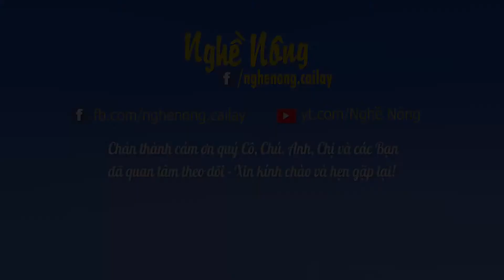Nuôi trăn trong chuồng làm bằng khung sắt và lưới kẻm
Trăn là loài động vật dễ nuôi, mang lại giá trị kinh tế cao. Thịt trăn được chế biến thành nhiều món ăn. Da trăn có thể làm ví, cặp, đồ nữ trang. Mỡ trăn dùng chữa phỏng, bôi vào vết ngứa trên da; các vết thương đang chảy máu sẽ cầm máu ngay. Thức ăn cho trăn chủ yếu là những động vật có máu nóng ( gà, vịt, chim cút non…, thú có guốc nhỏ (thịt heo, bò, dê, cheo mễn…), các loài gặm nhấm (thỏ, chuột…)